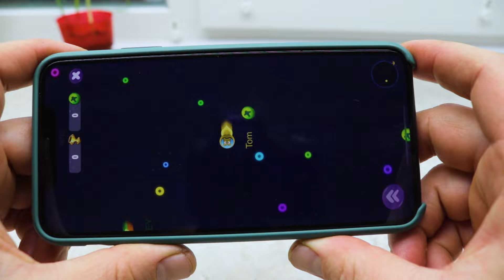3d pen drawing Space Trails. My Talking Tom 2. DIY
3d pen drawing Space Trails. My Talking Tom 2. DIY